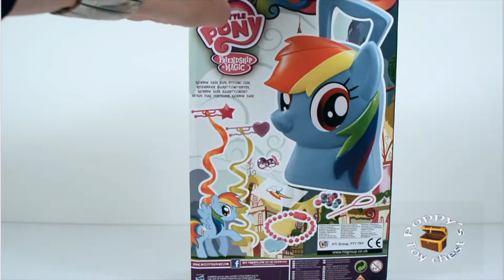PLAY-DOH MY LITTLE PONY RAINBOW DASH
In the latest video from Poppy's Toy Chest watch along as Poppy shows you the amazing features of the Play-Doh My Little Pony Rainbow Dash Hair Styling set.

if you like this video you should check out our PLAY-DOH Playlist